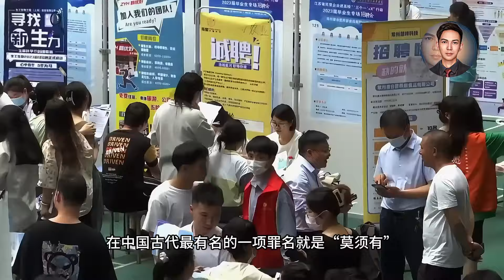失业要被抓去坐牢？苏联社会主义0失业率的背后，工作还是蹲监狱